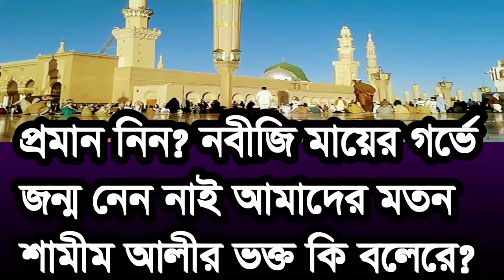নবীজি মায়ের গর্ভ জন্ম নেন নাই nobigi maer gorbe jonmo nen nay amader mot